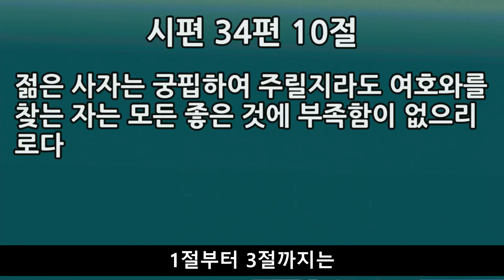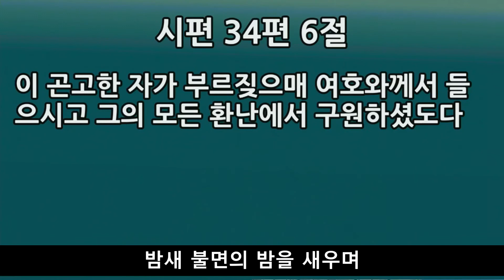2020-06-07 [서울제일교회 주일예배 '한글자막설교'] "사무엘상 21장 10-15절, 화가 변하여 복이 되는 길!" [최봉수 담임목사]